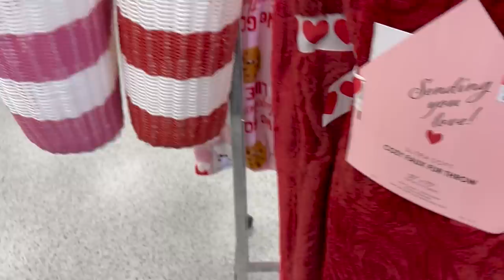😍DOMINGO DE MERCANCÍA EXQUISITA EN ROSS!😱 Tienda #1